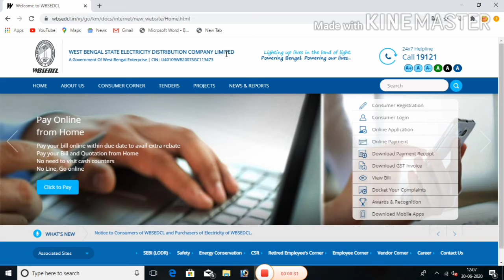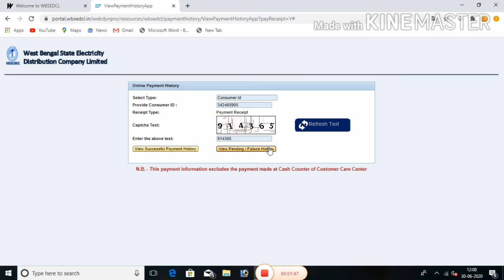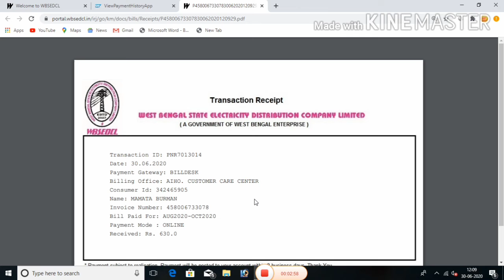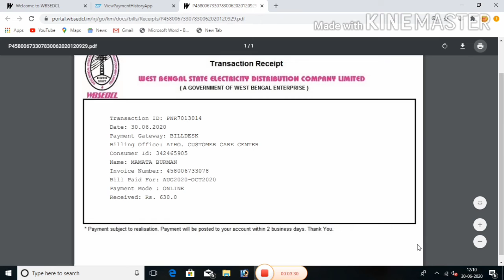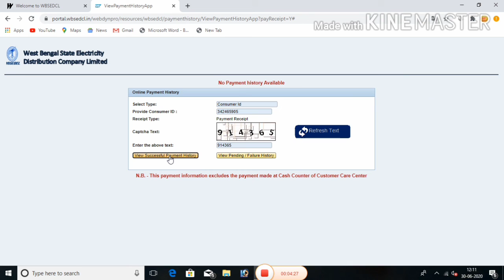How to check your electricity bill payment successful or pending in West Bengal,WBSEDCL bill check.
WBSEDCL electric bill payment history in your mobile and pc.

WBSEDCL electric bill payment received download problem solve in this video.
Pending electricity bill check online.
Online WBSEDCL electric bill payment successful.

WBSEDCL electric bill..